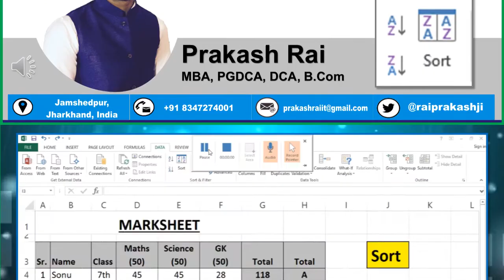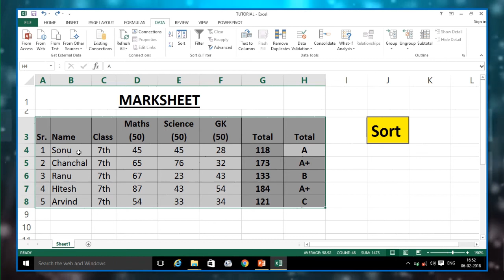How to use tags to organize and filter your data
How to Alphabetize in Excel, How to Sort and Filter Data in Excel Tables, How to Use Sequential Tagging in Excel : MS Excel Tips, Sorting Tags with Excel